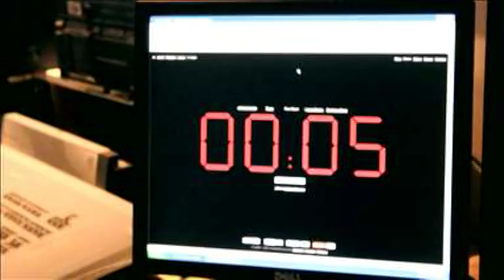NETWORK - Short Film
Our first film for film studies. The special effects are crap, but it's the best we could pull of right now. Thanks to Karly , Austin, Jessica, Chris, and Kasey.